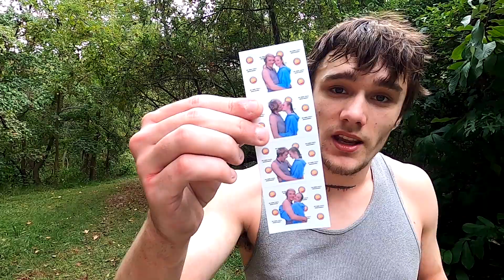MMA TITLE FIGHT 155-180lbs | Six45 vs The Machine| Amateur Championship Fighting| ACF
Enjoy this title fight between Six45 vs The Machine for the 155-180lb title in MMA.